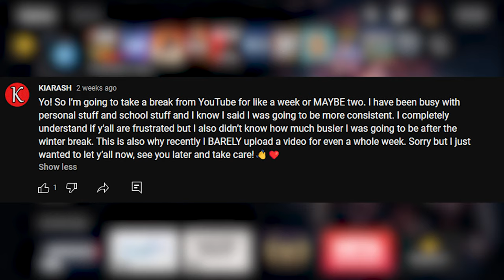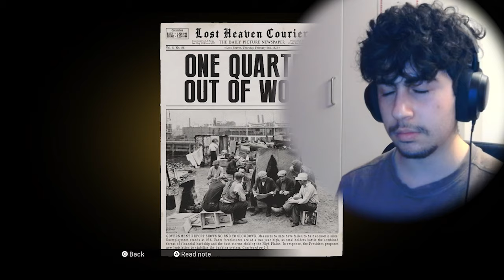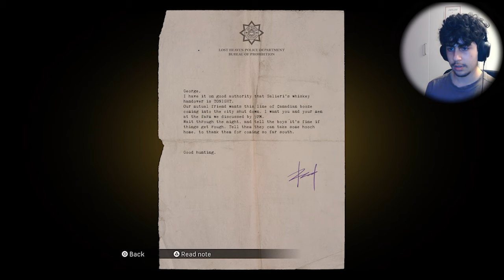THIS MISSION IS CRAZY | Mafia (Part 6)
Recorded this in monday. Uploaded it on a friday. Yeah i need to get better at this... IM BACK THO!